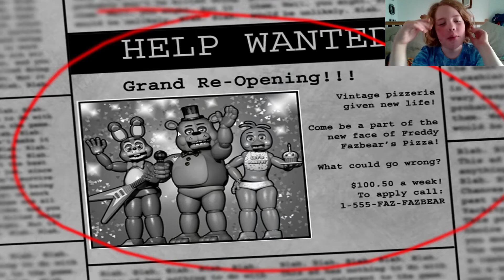FIVE NIGHTS AT FREDDY'S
NEXT VIDEO IS GUESS